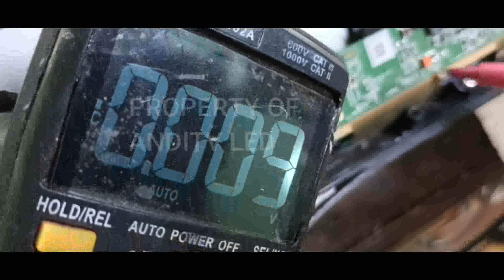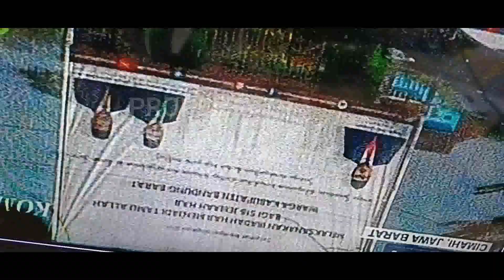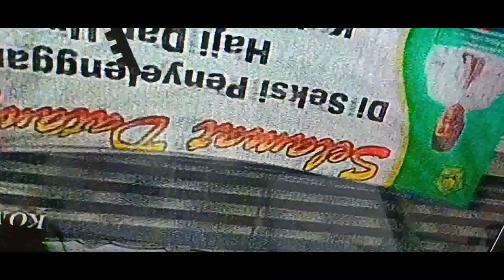BERIKUT CARA MENGGANTI PANEL LED LCD BEDA MERK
Halo semuanya di video kalai in saya akan sedikit share cara mudah mengganti panel tv led lcd dengan mudah menggunakan panel yang berbeda.
tv led coocaa dengan panel tv led sharp.